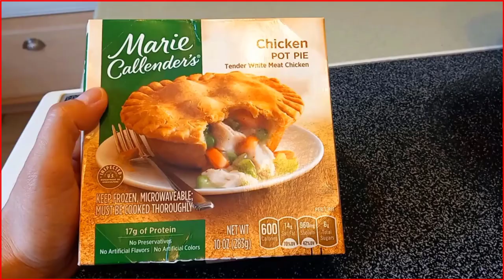Air Fryer Chicken Pot Pie | Frozen Pot Pie in the Air Fryer | Marie Callender's Chicken Pot Pie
Cooking chicken pot pie in the air fryer is very fast and easy! It only takes 25 minutes to cook frozen chicken pot pie in the air fryer, resulting a crispy crust, very hot and creamy inside!

We need:
1 frozen chicken pot pie (any brand)

Directions:
1. Take out chicken pot pie from it's box and place the pie in the air fryer basket.
2. Cook at 360 F preheated air fryer for 25-27 minutes.